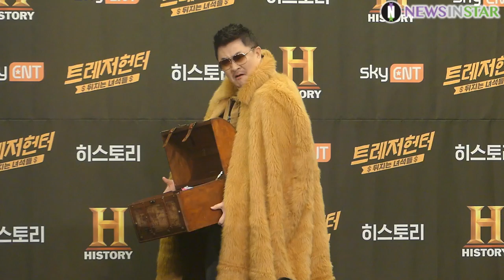191209 박준형X데프콘, 데박상회 포토타임 (히스토리채널 '트레저헌터' 제작발표회)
9일 오전 서울시 마포구 상암동 스탠포드호텔에서 히스토리채널의 국내 최초 흥정 예능프램 '트레저헌터' $뒤지는 녀석들$ 제작발표회가 열려 박준형 데프콘이 포토타임을 갖고 있다.

'트레저헌터'는 집안에 숨어있는 물건들의 숨겨진 가치를 알려주고 흥정과 거래의 맛을 알려줄 국내 최초 흥정 예능프로그램으로 히스토리 채널의 글로벌 히트 프로그램 '전당포 사나이들'과 '경매하는 녀석들'의 재미와 속성을 박준형과 데프콘이 생생한 거래 현장을 담아 한국형 거래 버라이어티의 시작을 알린다.

'트레저헌터'는 히스토리 채널과 스카이엔터(skyENT)에서 14일(토) 밤 9시 50분 첫 방송을 시작한다.